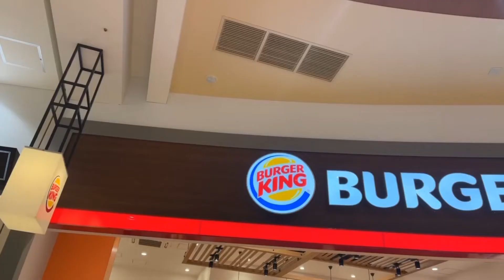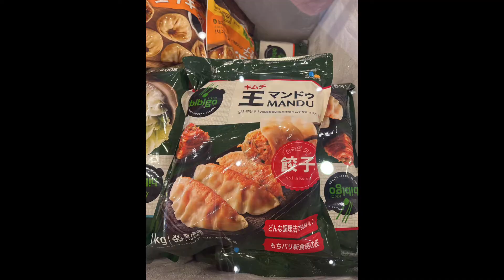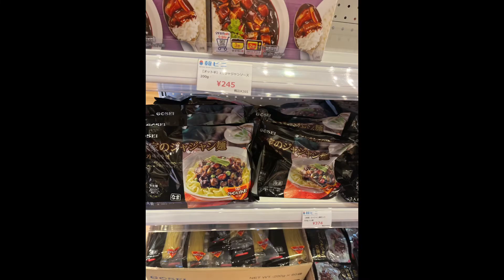♡イオンモール内に韓国コンビニ♡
ゴールデンウィーク初日に土浦イオンモールへ♡
お昼は大好きなバーガーキング🍔でチーズワッパーを食べてその後に最近OPENしたばかりの韓国コンビニを探検して来ました(*ﾟ▽ﾟ)ﾉ♡ワクワク空間でした♡茨城県土浦市